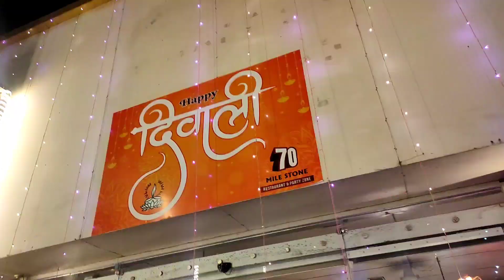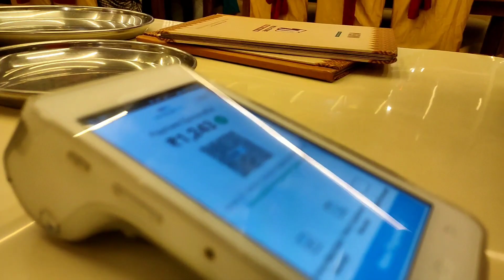Eiffel Tower Lite in India 🤩😛 | Tera Charcha | Nirankari Samagam Memories 🙏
2022 Ka Last & Memorable Vlog 🤩 | Tera Charcha Song | Samagam Memories 🙏 @VishalNirankari